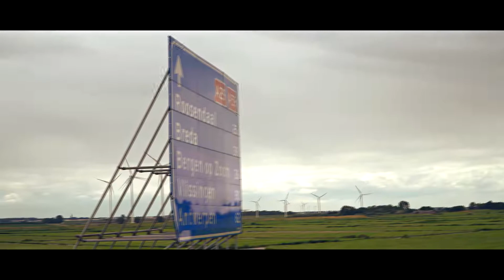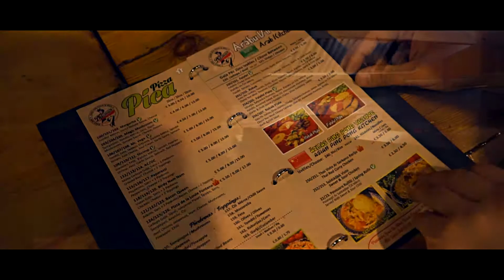SUMMER JOY THE MOVIE